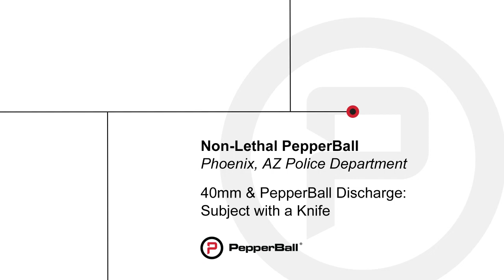PepperBall Phoenix PD Discharge, Man With a Knife in a Parking Lot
Phoenix, AZ Police Department successfully uses non-lethal PepperBall to help apprehend a suspect with a knife in a public area. PepperBall offers a safer option for civilians and police agencies, and reduces the risk of use of lethal force.